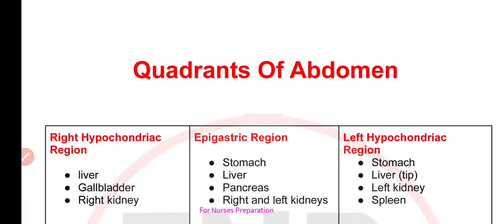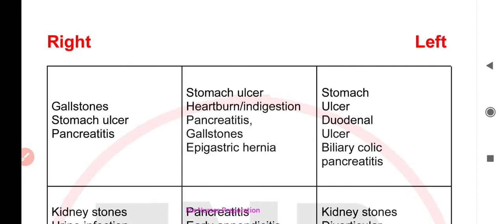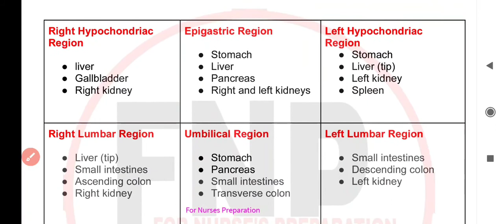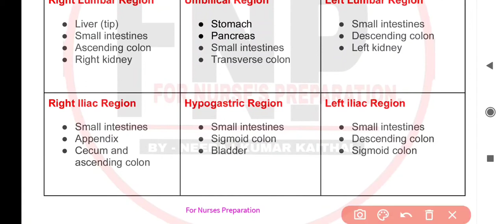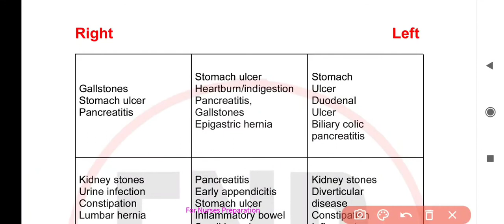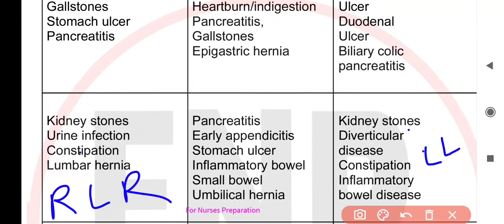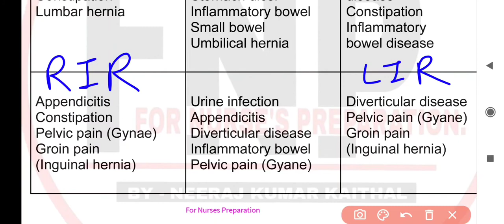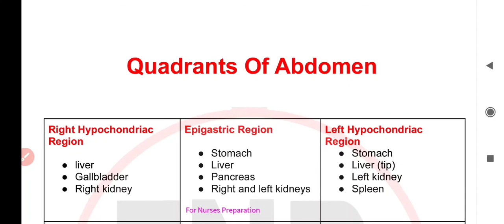Abdominal Quadrants and Nine Abdominal Regions - Anatomy and Physiology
The nine abdominal regions divide the abdomen into even smaller portions. Here are the nine abdominal regions:

-Left Hypochondriac Region
-Epigastric Region
-Right Hypochondriac Region
-Left Lumbar Region
-Umbilical Region
-Right Lumbar Region
-Right Iliac Region
-Hypogastric Region
-Left Iliac Region